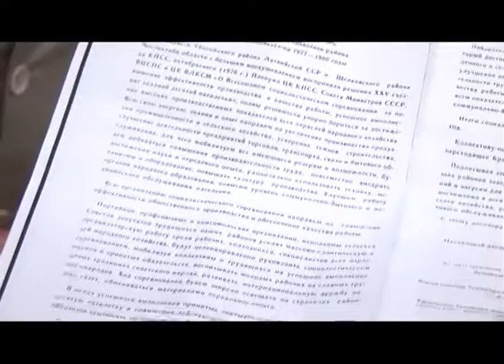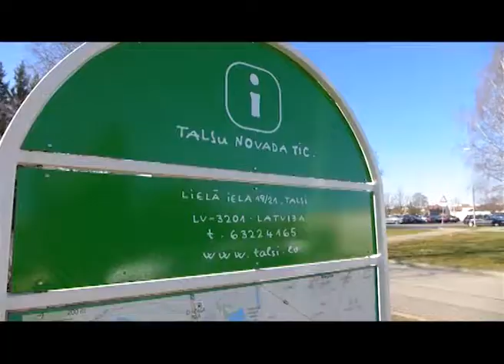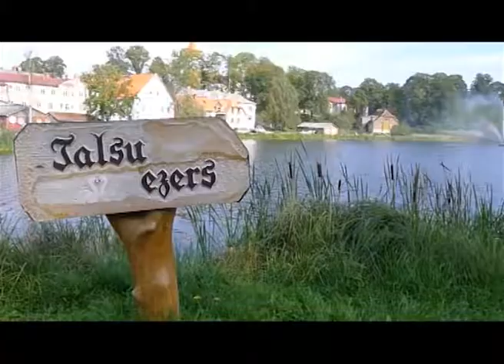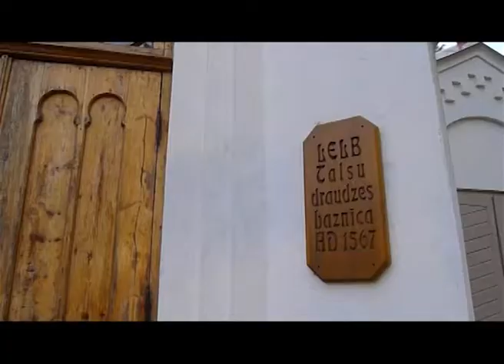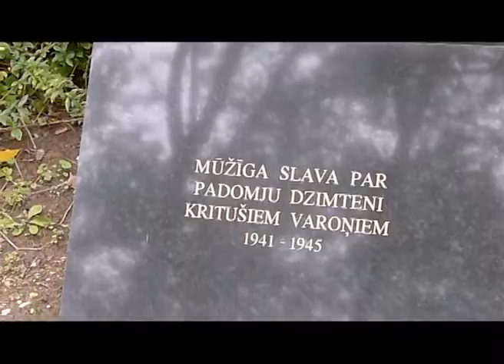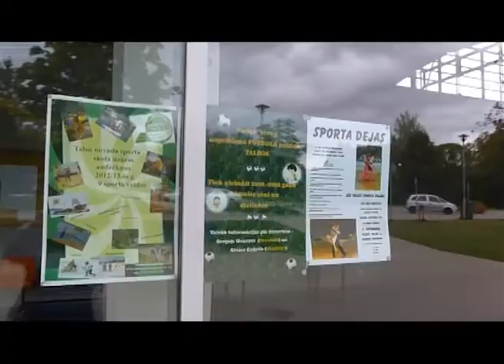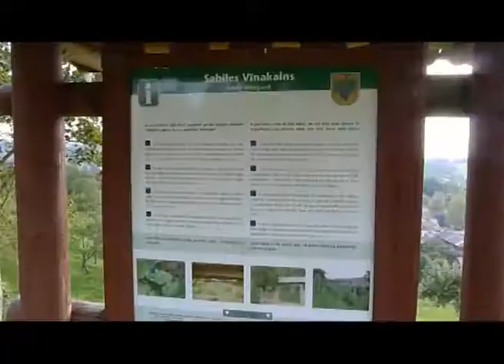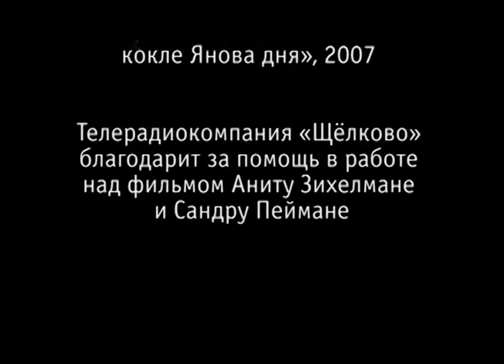Дружба без границ. Наш побратим город Талси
Фильм, снятый на любительскую камеру И. Мекедо в 2012-13 годах в латвийском городе Талси/Talsi (побратим Щёлковского района) и окрестностях – городах Стенде и Сабиле. Рассказывает об основных достопримечательностях и туристических объектах Талсинского края.